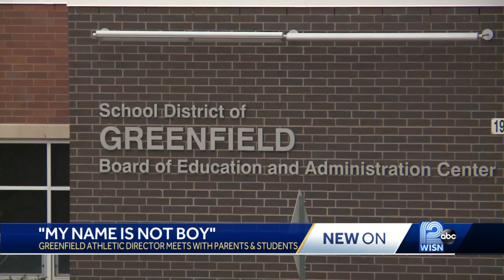Athletic director apologizes in private meeting for calling player 'boy'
Greenfield High School officials met with basketball players and their parents after school Friday because of racist remarks parents say the athletic director made.